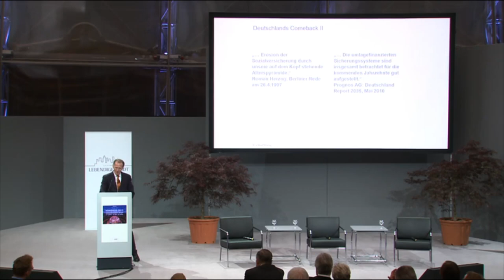Kongress 2013 „Alt werden, alt sein, alt finden“ – Prof. Dr. H.C. Bert Rürup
Kongress 2013 „Alt werden – alt sein – alt finden“
Prof. Dr. H.C. Bert Rürup, Stehen wir vor dem Bruch des Generationenvertrags?
Location: Gasometer, EUREF-Campus, Berlin
11. Juni 2013